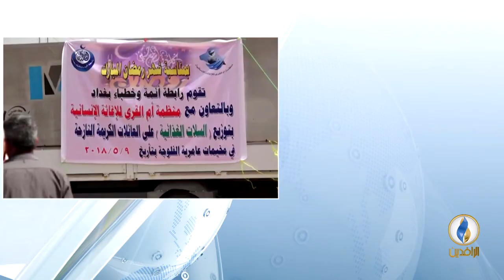مداخلة د.عبد القادر محمد بشأن المساعدات المقدمة من منظمة أم القرى للنازحين في مخيمات عامرية الفلوجة